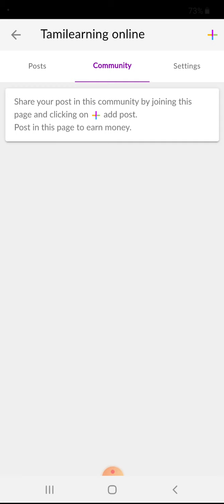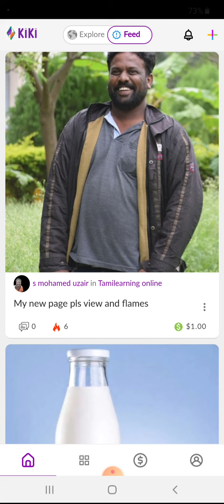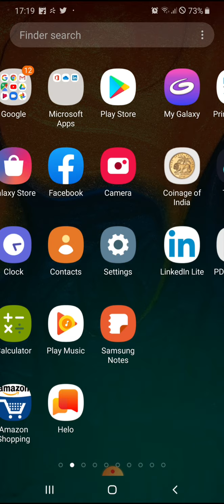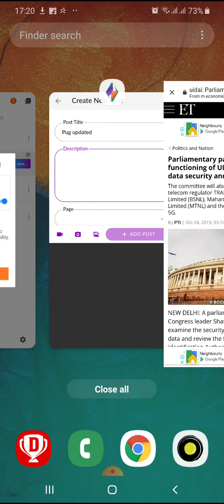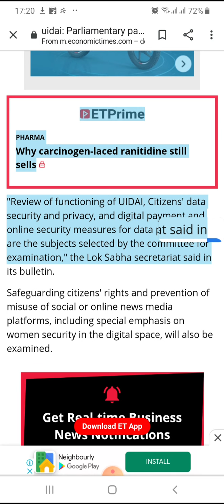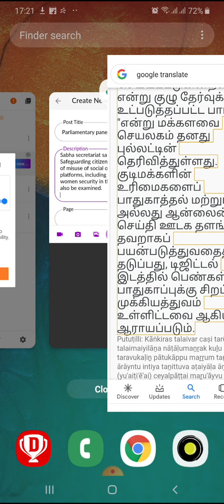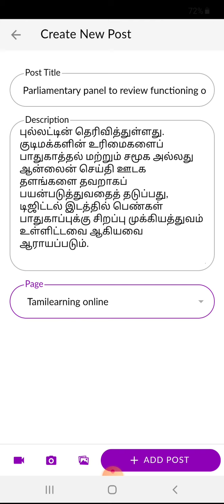How to earn 5$ daily with simple post tips and trick also in tamli